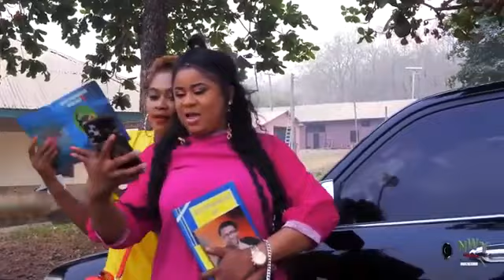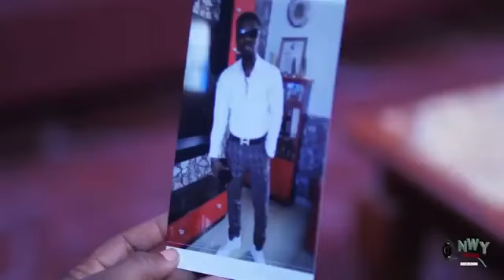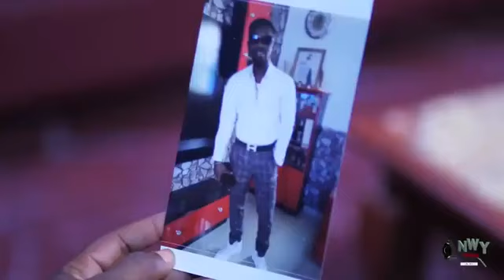ANGEL OF MY HEART - MAURICE SAM, SONIA UCHE EXCLUSIVE NOLLYWOOD NIGERIAN MOVIE 2024